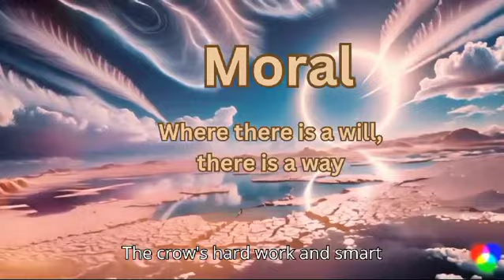Moral story||Thirsty crow story in English||Bedtime story#withoutmusi shortmoralstoriesinenglish .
Thirsty crow story in English||Moral story||Bedtime story#withoutmusic#homebasedschool